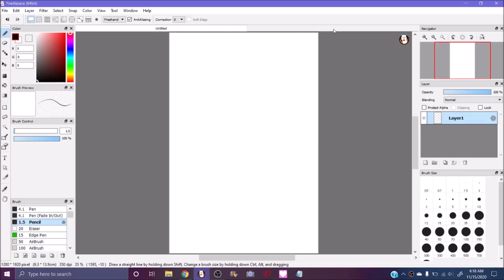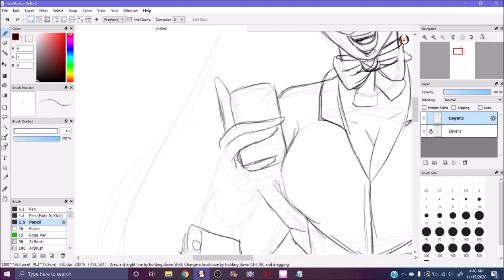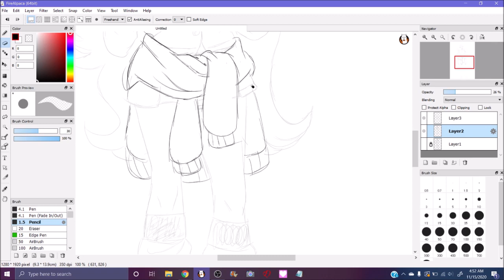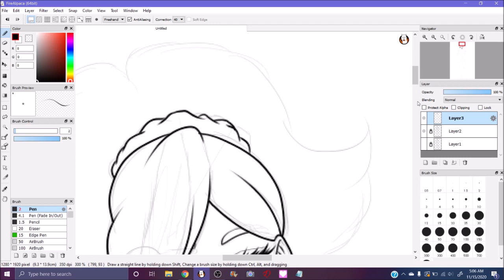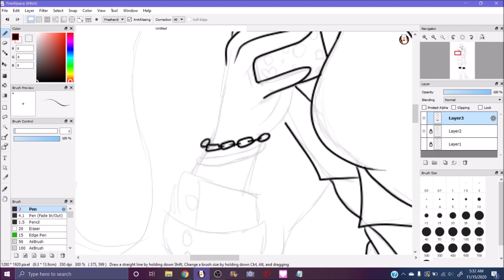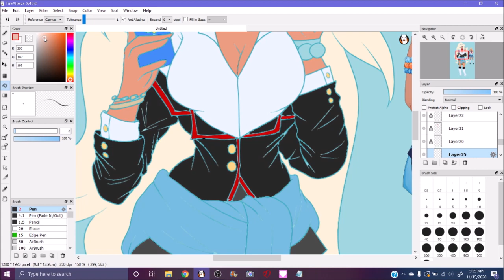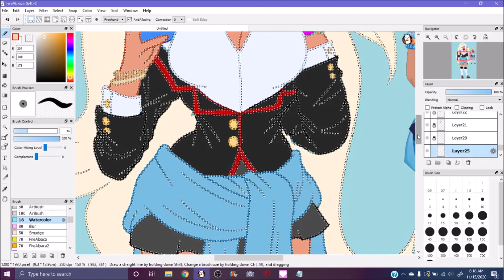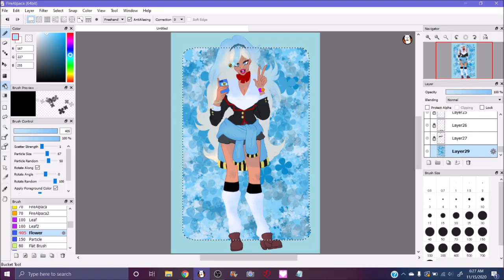Yandere Simulator Redesigns ~ Musume Ronshaku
Hello! I finally got the bullies started!

I wanted to say, these ones may not be uploaded everyday. As much as I love uploading every day, my hands don't. I was having cramps and stiffness in my hands after the Student Council. My hands even swelled up! :O

I hope you like this redesign! If you know anyone that would be interested in my content, please send them my way!
Oh! And if you have any suggestions for after the Yan Sim drawings, leave your ideas down in the comments below! :D